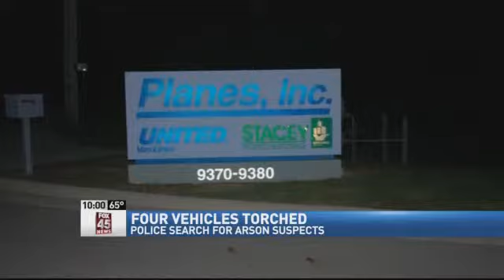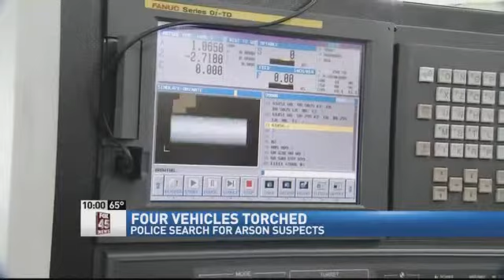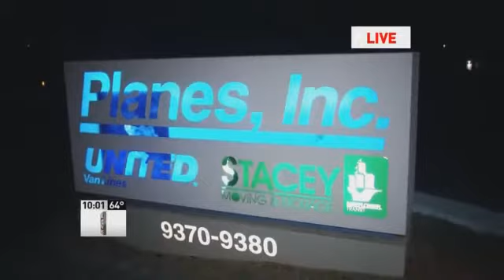Four Vehicles Torched at Miami Township Business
MIAMI TOWNSHIP -- Graphic pictures show the extensive damage to four vehicles in all, a truck and three cars. A 2008 Nissan Sentra was destroyed, burned almost beyond recognition. A 2012 Chevy pickup, a 2006 Jeep Cherokee and 2002 Ford Escape all sustained thousands of dollars in damage. Police say the fires were no accident. Someone came onto the parking lot at Planes Moving and Storage on Byers Road in Miami Township, poured gasoline in and around the cars and lit a match. Sean Rose and his family owns a machine shop nearby and they are concerned.   "We keep a lot stuff here, expensive stuff. You don't want anybody messing with your personal belongings," Rose said. Rose says after a few problems at their business they installed a security system and cameras. "We had a couple of scrappers or whatever they are, They have come in broad daylight and come and taken stuff from us. You got to stop them somehow. We got security up here. We talked to Miami Township police about these arson cases. "The fire would have been visible from I-75 South in the area of Austin Boulevard," said Capt. John Magill. Magill says this is the second arson within a month. We showed you this exclusive story of a fire on Carnation, a family boat, car and part of their home were torched. The arsonists in that case were captured on surveillance video running from the scene after the blaze was set. "We have been canvassing some of the businesses that are in the area in order to review the video that we have, some that is limited and has not provided us with useful leads at this time, " Magill said. Back at the machine shop, Rose wants the suspects caught and until they are they will be watching their surveillance cameras closely.   "That's exactly why we put the cameras up because people were coming onto our property," Rose said. If you have any information about either of the recent arson fires you asked to call Miami Township Police at .